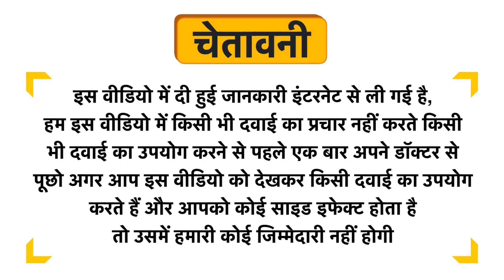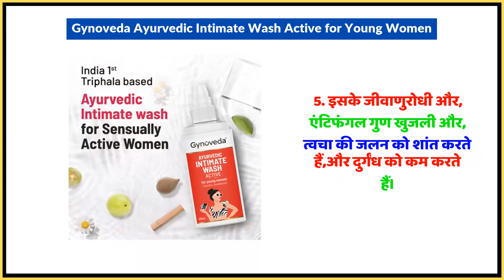Gynoveda Ayurvedic Intimate Wash Active for Young Women Uses in Hindi | Side Effects | Dose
Gynoveda Ayurvedic Intimate Wash Active for Young Women Uses in Hindi | Benefits | Side Effects | Dose